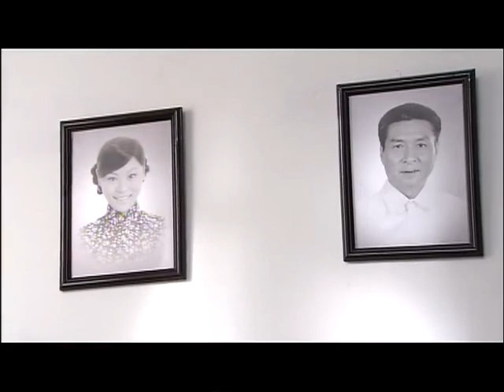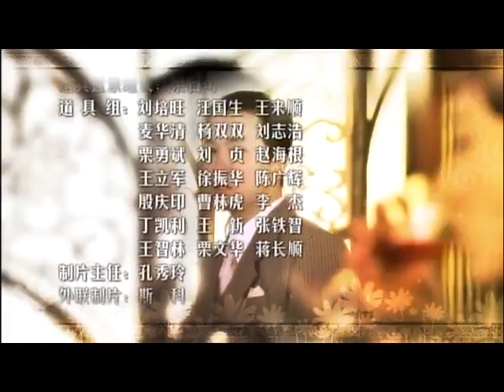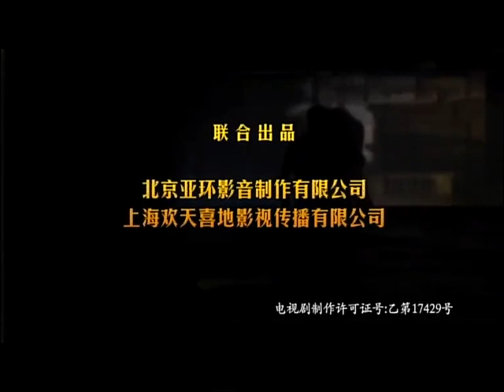【民国虐恋爱情剧】《恋恋情深》第12集 丨上海当红歌女与警官少年，豪门公子陷入爱恨纠缠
导演：赖水清
主演：黄海波、潘粤明、舒砚、刘梓娇
《恋恋情深》讲述三十年代上海，回上海休假的南京警官学校大学生韦康和美丽的青年女子何雨晴在街边邂逅，两人都对对方留下了好感。不料，几天后，何雨晴的父亲竟成了韦康的杀父仇人。一对正直而善良的年轻人经历着情感的煎熬。何雨晴是个红歌女，初识为她解围的亚福公司的大公子钟凯强。他的侠义、潇洒，给何雨晴留下印象。钟凯强一个很特别的富家子弟。表面看来他是个不务正业的纨绔子弟，实际上他内心善良热情，珍惜亲情和友情。他爱何雨晴，但是他的爱情理念是“爱她，就是要使她快乐”，因此，当他发现何雨晴和韦康之间的情感由恨渐渐转变为爱后，他主动克制自己的感情，选择退出。他本来视韦康残疾的妹妹韦云如自己的妹妹，对她同情关怀，但是当韦云深深地爱上他以后，为了彻底斩断与何雨晴的情丝，他毅然决心和韦云结婚。钟凯强和韦康本该是情敌的关系，但由于这两个男人都有宽阔的胸怀，正直的人格和高尚的情操，经过一次次磨难，反倒产生了深厚而感人的情谊。林雅如和吴建飞母子由于两代的冤仇，视钟凯强为眼中钉，用尽手段，要搞垮钟家。韦康最大的特点是尽忠讲义气，他有勇有谋，聪明机智，很早就察觉到林雅如和吴建飞的阴谋。最后，为了彻底揭开黑幕，也为了保护钟凯强，他付出了自己的生命……